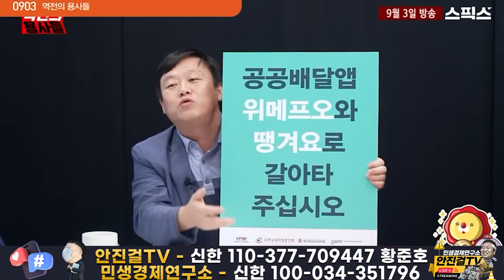🔥환승배달🔥_공공배달앱으로 갈아타 주십시오❗(feat_땡겨요, 위메프오)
📌출처▶▶안진걸tv